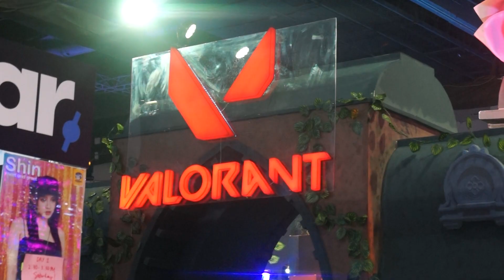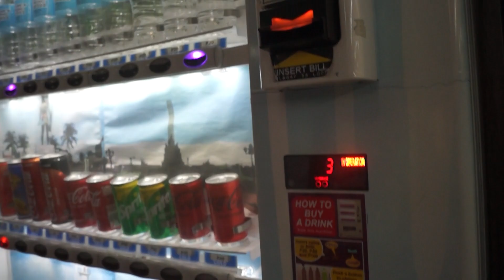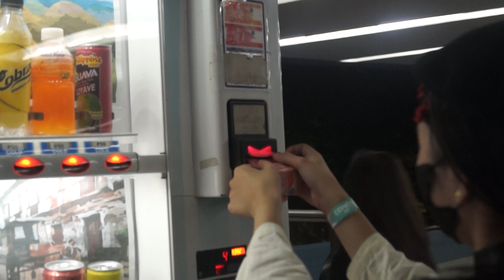CONQuest 2023 (Day 2) Vlog | Kobeni Higashiyama Cosplay from Chainsaw Man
EH EHH EHH